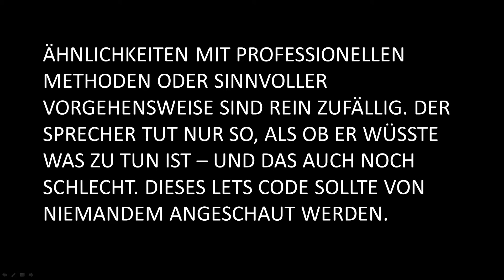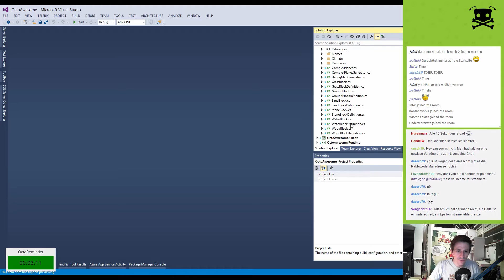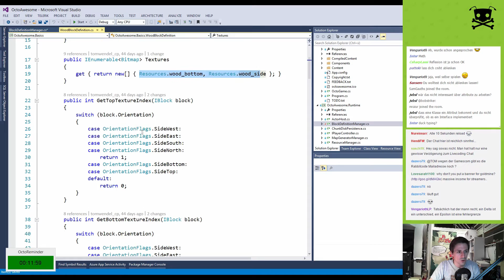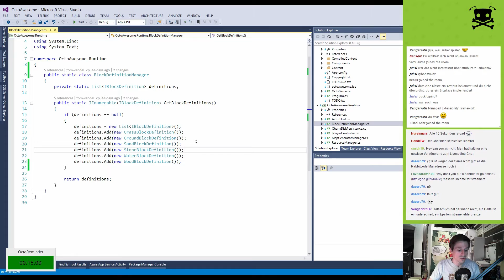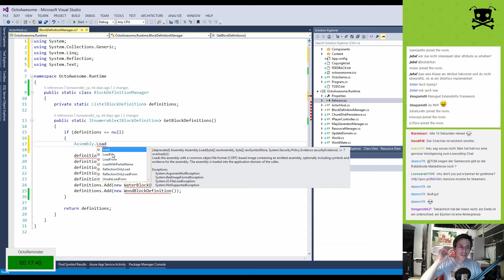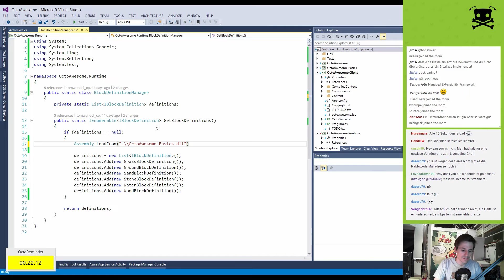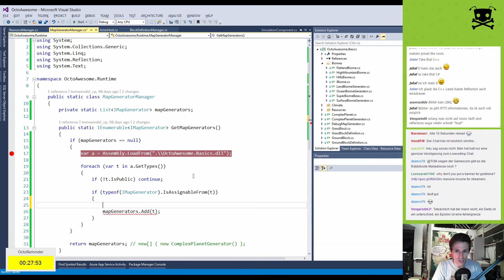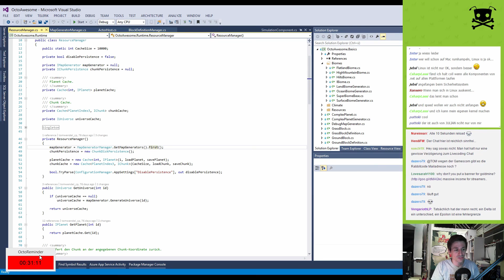Lets Code OctoAwesome [195] - Wollten wir nicht mal Extensions laden?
Mal wieder zu was vollkommen anderem. Diese Woche machen wir echt ein paar Themen rund! Wir schauen uns jetzt mal unseren Extension-Prozess an. Der ist im Moment leider immer noch fest verdrahtet - das muss sich ändern. OctoAwesome wird also dynamisch nachladen und wir lernen was zu Reflection.